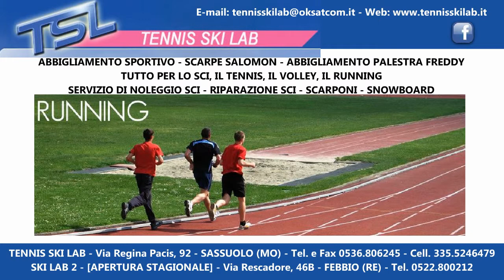Tennis Ski lab